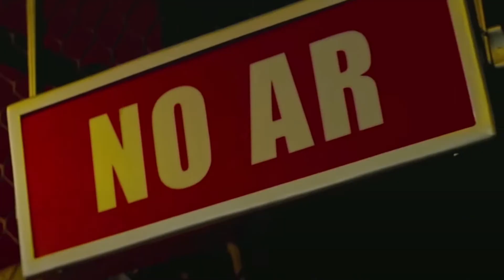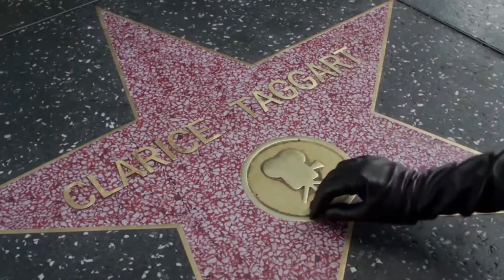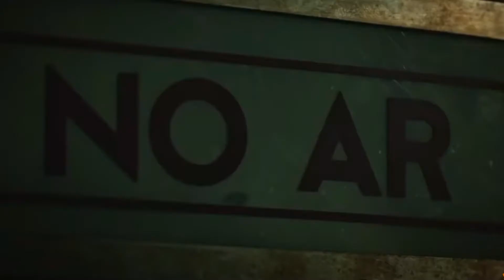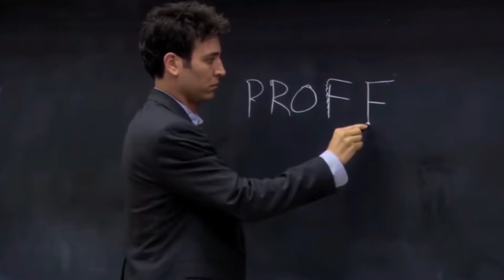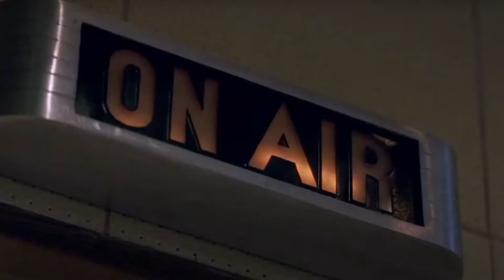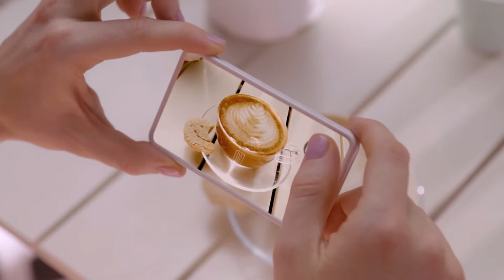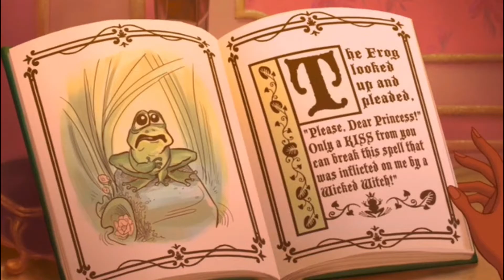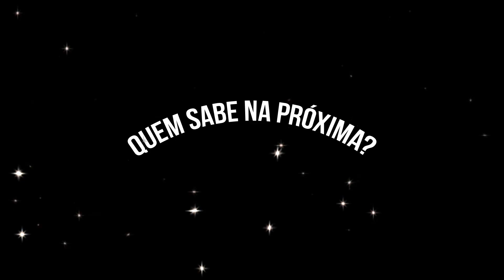ADEUS CARLA | Ela faz cinema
Que feliz ter você por aqui!

♥ Referências amorosinhas deste vídeo (por ordem de aparição):
*Colocaremos em breve*